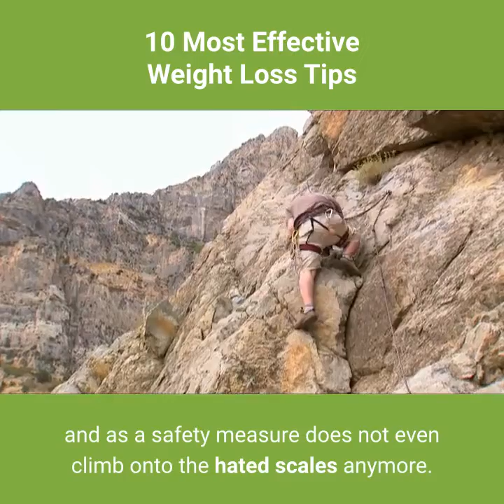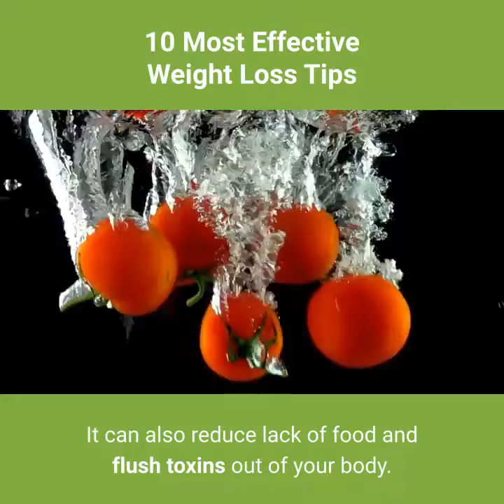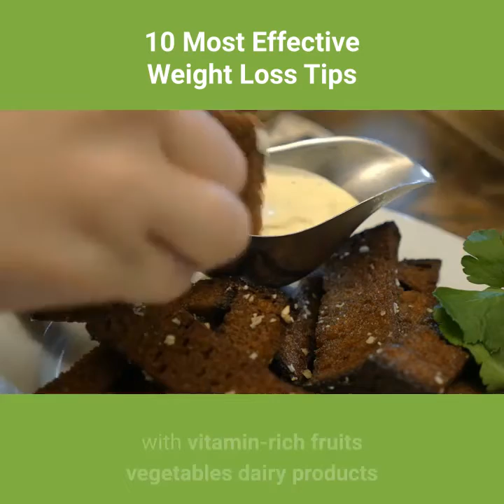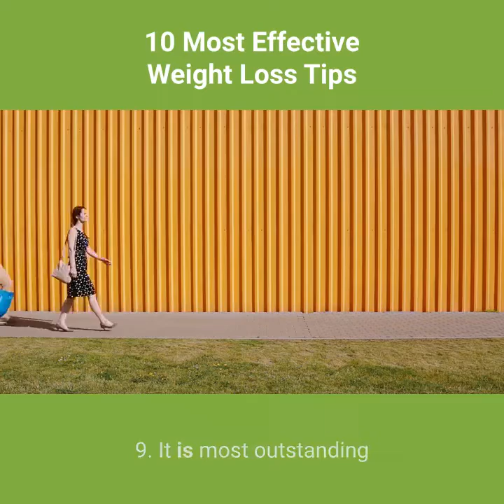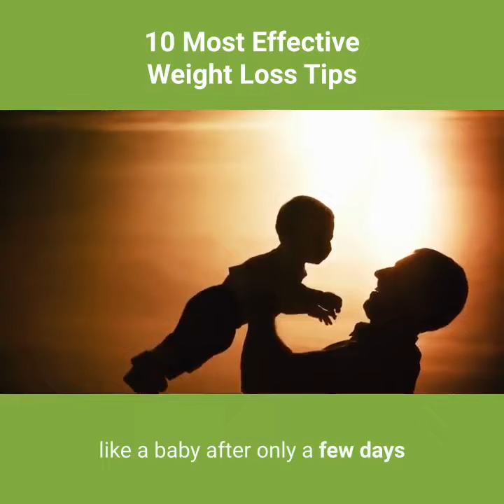Weight Loss Tips - 10 Most Effective Weight Loss Tips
1. Make a small notebook to write down all the foods you eat throughout the day.

Make it your mission to eat lower calorie crop with less fat.

Above all avoid high-fat foods.

One percent yoghurt will satisfy your lack of food as much as three percent and will not give your fat cells any new food.

2. Look for low-calorie crop for drinks too.

Drink tap water – preferably 3-4 liters a day.

It can also reduce lack of food and flush toxins out of your body.

3. Try to eat little or no food at night.

You will see how good you will feel the next morning.

The stomach feels flatter and you are really hungry for a hearty breakfast.

4. Once you feel craving for something sweet you do not totally deny it.

Treat yourself to one or two ribs of brown when you cannot stand it anymore.

It’s improved to treat yourself to a little thing every now and after that as you fall after three weeks of extreme caste on a large bar of brown and destroyed them totally.

Then the bad consciences are quite big and in the end one throw all good intention and falls back into the old rut.

5. Do not forget to eat a fair diet despite the reduced calorie diet.

Balanced means to enrich the diet in particular with vitamin-rich fruits vegetables dairy products and other high-fiber foods and not take dead calories in the form of ham-cheese rolls.

6 .Try to do sports two or three times a week.

Primary sport distracts from eating and once you have done amazing sporty you are not hungry anymore.

If you are a sluggish type it is best to enroll in fitness middle.

Even if you only sit on the exercise bike three times a week for one hour and pedal that means an effective calorie burning.

7. Write these training lessons in your
notebook as well!

You will see that motivates you hugely and makes you proud after every training session.

And as I said if it is only about three quarters of an hour or hour on the home trainer it will work!

8. That you do not get tempted to postpone sports activities it is advisable to keep in mind the training days in your diary.

For example Mondays Wednesdays and Fridays.

Since you can already set off in the morning on the fact that you go in the twilight for another hour.

9. It is most outstanding if you put your training bag in the car in the morning and drive directly from work to the health center.

So it cannot happen that you come home and after the short paper reading gains the information that you do not want to do anything for your body today.

Excuse are quickly found which calm your own conscience.

10. According to experts you be supposed to not lose more than 1.5 pounds inside three weeks.

If you lose weight faster your overstretched skin will not be able to slowly recede.

After some time of aware eating one learns to listen to the body whether one is really starving or just wants to eat something out of boredom or habit.

The character of my true success story has lost fourteen kilos with this method inside six months – and keeps her new heaviness in dress size 36 for five years.

All in all if you follow these instructions you will feel like a baby after only a few days and in a few weeks or months you will be able to see the result clearly.

Share If You Found Useful!